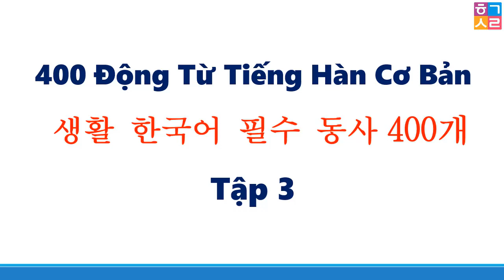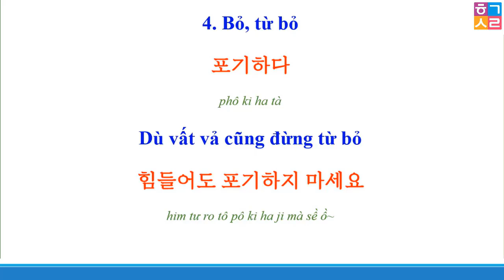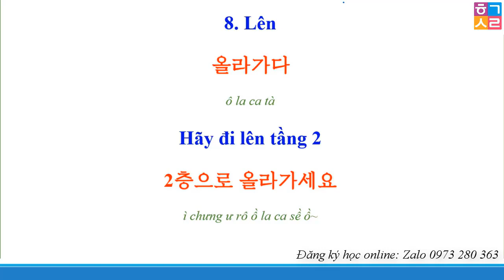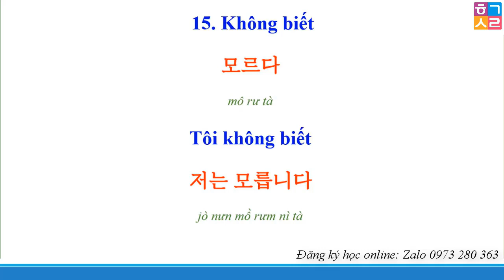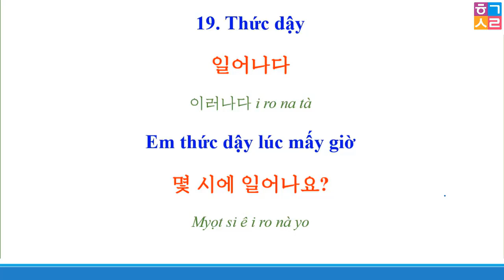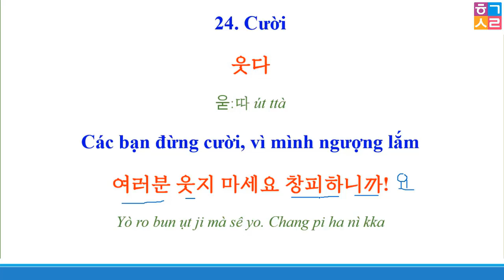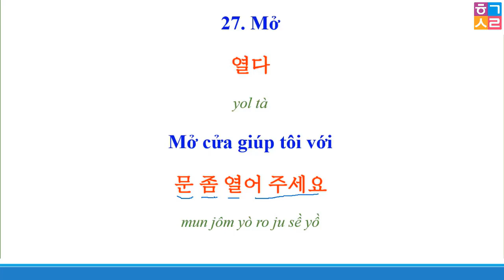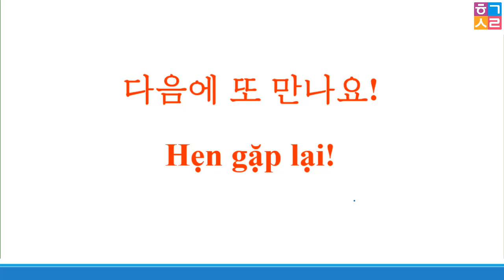[Tập 3] 400 Động từ tiếng Hàn cơ bản 2024 | 생활 한국어 필수 동사 400개